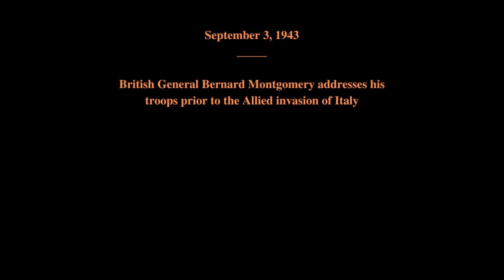September 3, 1943 - Bernard Montgomery Address Allied Troops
British General Bernard Montgomery addresses Allied forces before the invasion of Italy